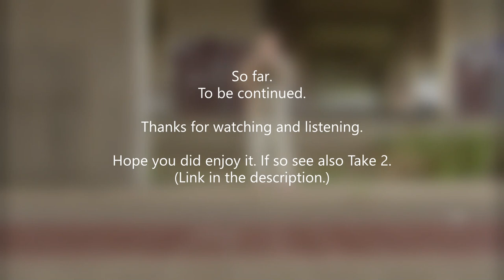1. Brassplayer in a Viaduct-Concert-Hall. | Take 1. First testing and warming up. | 31-08-2023.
About:
Just some trying-out sounds @ acoustics in a Viaduct-Concert-Hall.
Personal rating:
- I find the acoustics are fine (when it is quiet);
- I like the spacial backstage/coulisse;
- I can get over the trains (as they are scheduled);
- but there is a lot of (heavy) traffic noises (buses/trucks).
So overall: this is not my favorite Outdoor-Concert-Hall.

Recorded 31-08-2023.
Location:
- Viaduct N470 (Oostweg Rokkeveen) A12 te Zoeterrmeer.
52°02'36.6"N 4°30'28.7"E
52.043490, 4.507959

On Fürst-Pless horn.